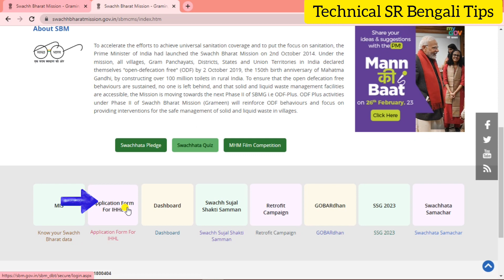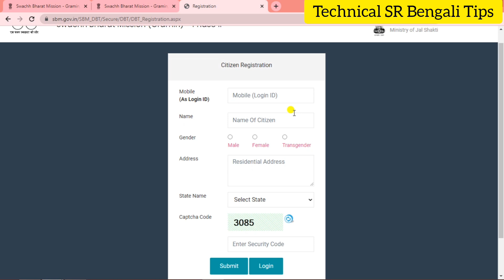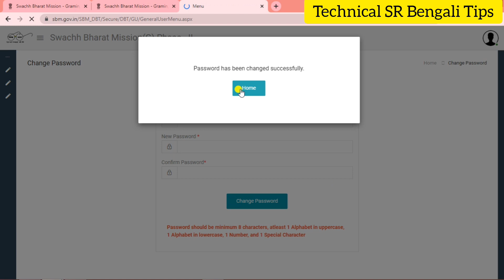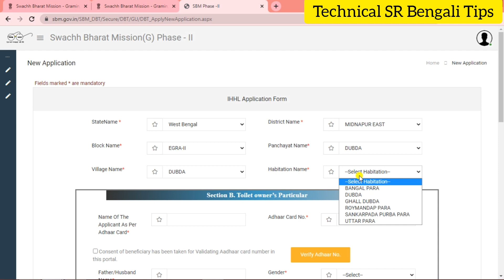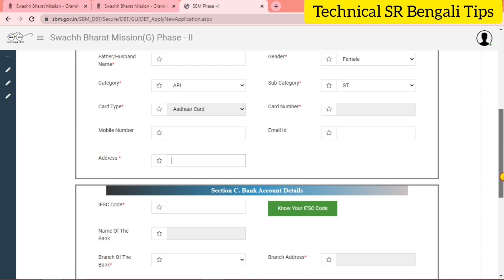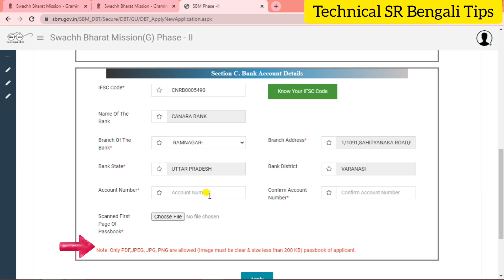Toilet Online Apply Gramin 2023 | sbm Gramin Toilet Online Apply | Gramin Toilet Online Registration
How to apply gramin toilet online i discussed in this video. Sbm gramin toilet online registration process i discussed in this video step by step. so please watching this video and apply gramin toilet online.

Queries Solved :-
Gramin toilet online apply
Gramin toilet online registration
sbm gramin toilet online apply 2023